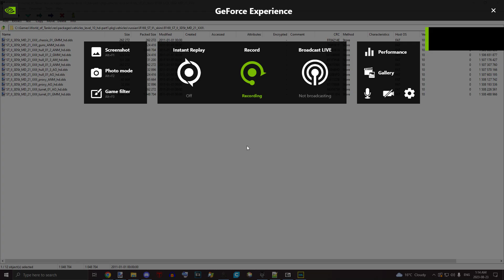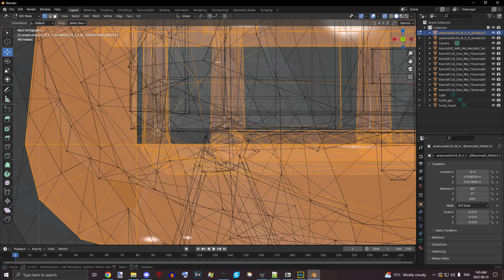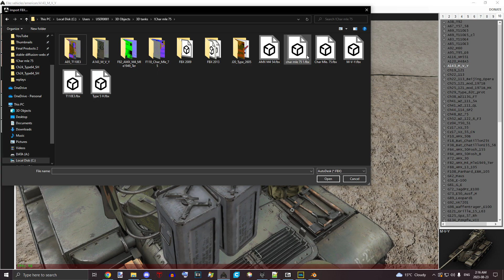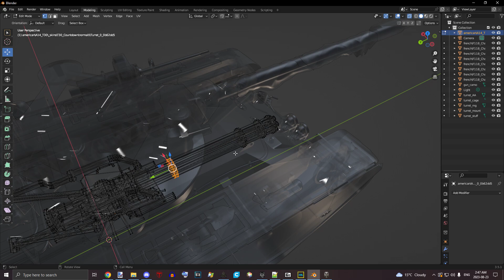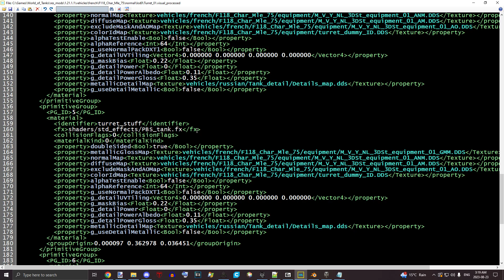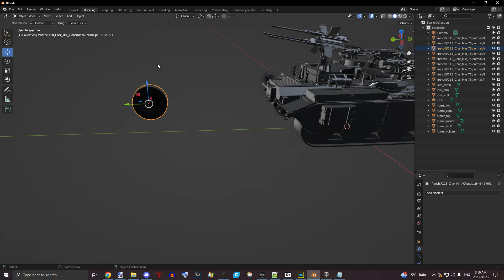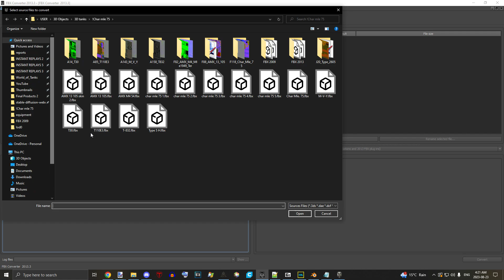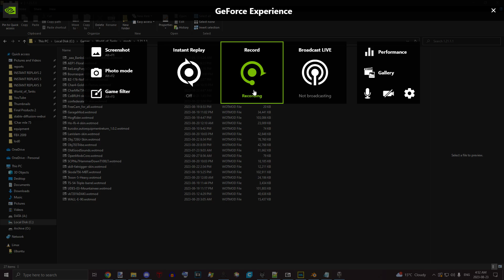Making a 3D style from start to finish (unedited footage)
Don't worry about the time I can function on 3 hours of sleep (I will have my first heart attack at age 30)
0:00:00 Setting up files
0:02:38 3D Modeling Turret
1:01:49 First Export
1:04:01 Model in garage
1:11:23 Assigning textures to turret model
1:17:42 Making a missing texture
1:20:49 3D Modeling Turret Again
1:39:38 Adding new model texture
1:41:56 Adjusting UV map
1:58:21 Turret texture adjustments
2:27:40 3D Modeling Hull
2:39:58 Assigning textures to hull model
2:43:41 3D Modeling Hull Again
3:07:42 Assigning textures to hull model again
3:16:03 Hull texture adjustments
3:27:24 AO Map correcting
3:30:16 Final model
3:32:05 Deleting extra files
3:32:56 Copying .visual_processed for all LODs
3:33:20 Turning model into .wotmod
3:35:06 Taking screenshots